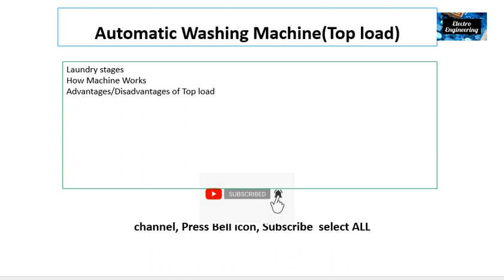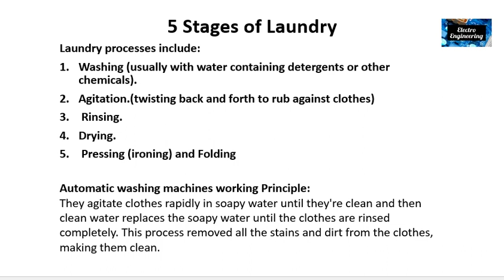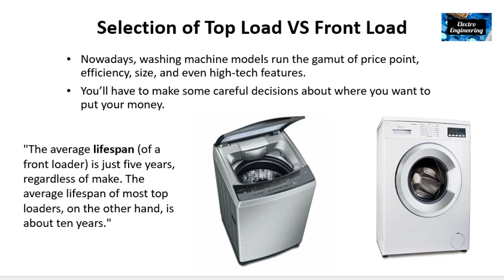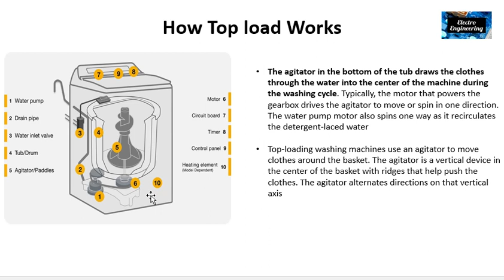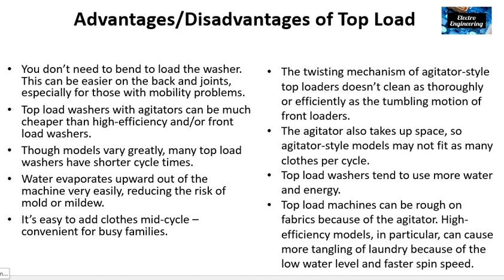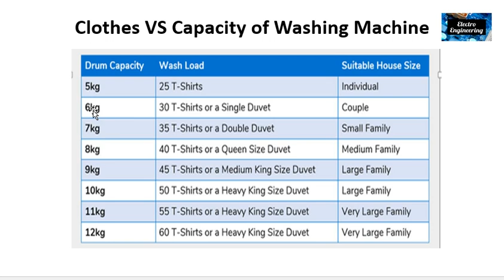Top Load fully automatic Washing Machines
Top-load washing machines are a type of washing machine where you load your laundry from the top of the machine, rather than from the front as in front-load washing machines. They are a popular choice for many households due to their ease of use, shorter wash cycles, and generally lower cost compared to front-load washers.

Here are some key features and considerations related to top-load washing machines:

Loading Style: As mentioned, top-load washers have a lid on the top where you place your laundry. This design can be more convenient for those who have trouble bending down to load or unload laundry.

Agitator vs. Impeller: Some top-load washers come with an agitator in the center of the drum, while others use an impeller or a pulsator to move the clothes. Agitators use a central post that twists back and forth to clean clothes, while impellers use a low-profile cone or disk at the bottom of the drum to create a swirling motion. Agitator models are known for being more robust with larger capacities, while impeller models typically offer better cleaning performance and more gentle care for clothes.

Capacity: Top-load washing machines come in a range of capacities, usually measured in cubic feet. Larger capacities are suitable for families with heavy laundry loads, while smaller capacities might be sufficient for individuals or smaller households.

Wash Cycles and Features: Most top-load washers offer a variety of wash cycles and features such as different water temperature settings, soil level selection, and specialty cycles for specific types of fabrics or stains.

Energy Efficiency: Some top-load washers are designed to be energy-efficient, which can help save on utility bills over time. Look for models with ENERGY STAR certification for better energy and water efficiency.

Installation: Top-load washers are generally easier to install and don't require bending over to load or unload clothes. They are a popular choice for homes where space or plumbing connections might make front-load washers less practical.

Price: In general, top-load washing machines tend to be less expensive upfront compared to front-load models. However, keep in mind that operating costs and long-term durability can also impact the overall value.

Maintenance: Top-load washers are typically easier to maintain, as they are less prone to mold and mildew buildup compared to front-load machines. However, you might need to clean the agitator or impeller area periodically to ensure optimal performance.

Noise: The noise level of a top-load washer can vary based on the specific model and brand. Some models may be quieter than others during operation.

When choosing a top-load washing machine, consider your laundry needs, available space, and budget. Reading reviews and comparing different models can help you find the one that best suits your requirements. washingmachine topload frontloadwashingmachine @EasySkill